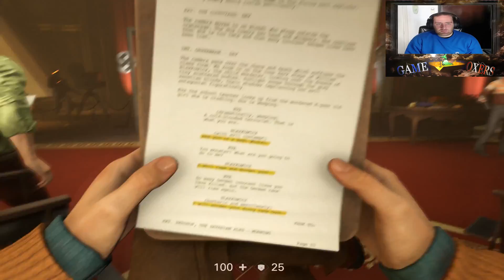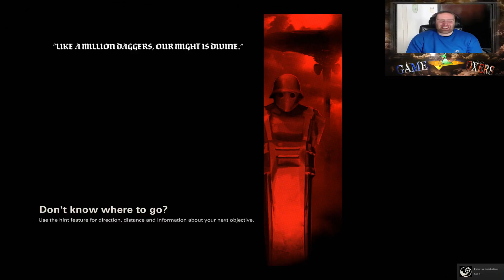WOLFENSTEIN 2 THE NEW COLOSSUS(MEET THE DEVIL HITLER)[9]